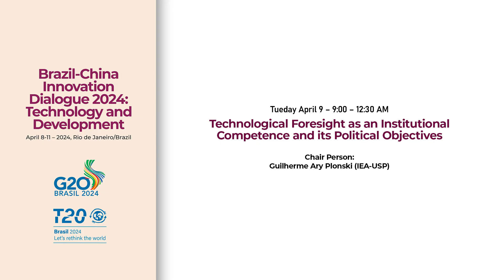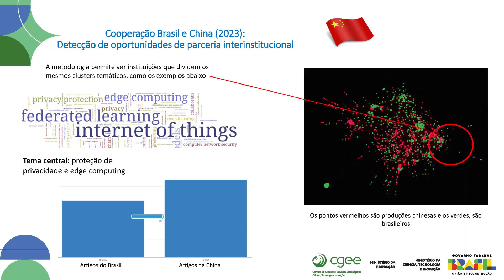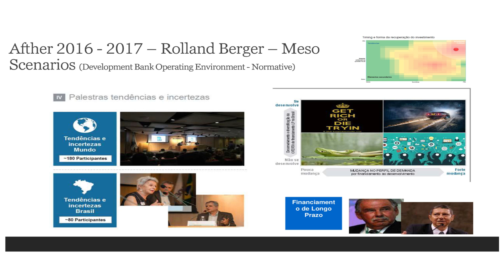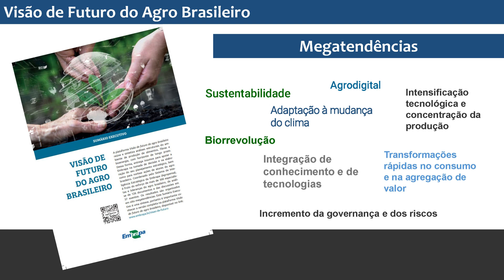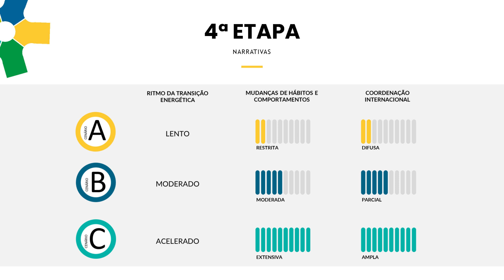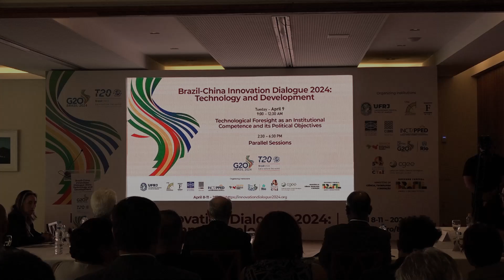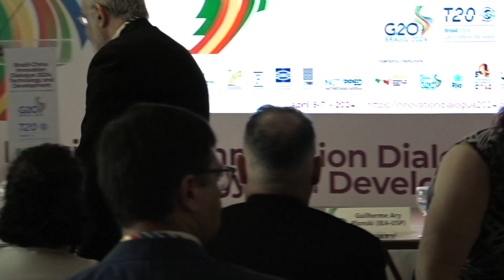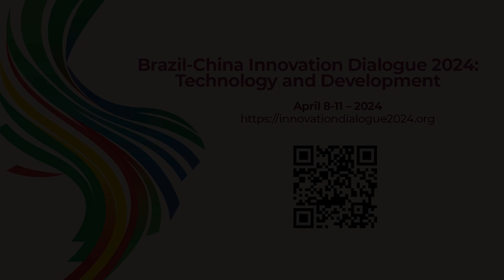Brazil-China Innovation Dialogue 2024 – Technological Foresight as an Institutional Competence...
Brazil-China Innovation Dialogue 2024: Technology and Development  – Technological Foresight as an Institutional Competence and its Political Objectives

Tueday April 9 – 9:00 – 12:30 AM

Local:  Rio de Janeiro Country Club

Chair Person: Guilherme Ary Plonski (IEA-USP)

Keynote Speech: Dr. Yuan Like (CASTED)

Round table: Brazilian Experiences in Foresight and Scenarios
Presentations: Fernando Rizzo (CGEE); Lavinia Barros de Castro (BNDES); Petula Nascimento (EMBRAPA); Renata Nascimento Szczerbacki (Petrobras)

Debates: Manuel Heitor;  Venkatachalam Anbumozhi (ERIA's Director of Research Strategy and Innovation); Ana Célia Castro (CBAE/UFRJ, INCT-PPED)